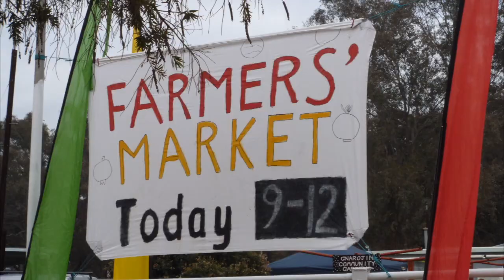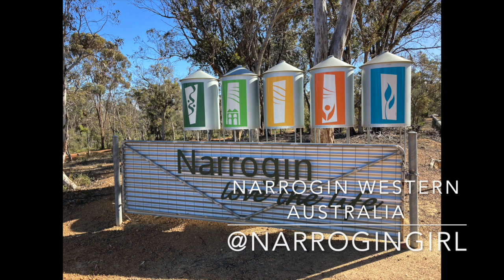Narrogin Farmers Market Sep16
So here's a golden oldie we found, video of a lively farmers market back in September 2016. Because it was filmed back in 2016, the video quality is lower at 720 fps, sorry about that.